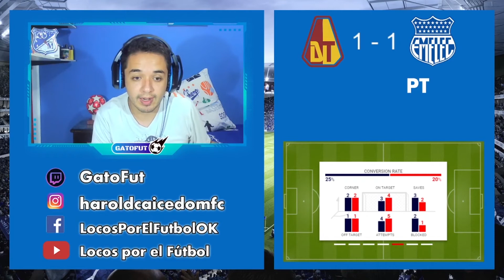TOLIMA vs EMELEC (1-1). REACCIONES. Copa Sudamericana 2021.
En este video reaccionamos al empate del Deportes Tolima contra Emelec de Ecuador, por la Tercera Fecha de Fase de Grupos de la Copa Sudamericana 2021.